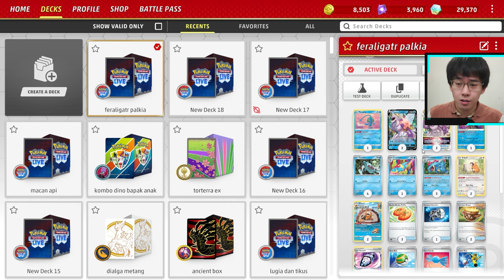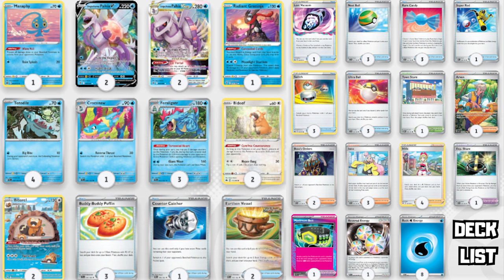Feraligatr Deck Review! | Pokemon Baru Yg Dijuluki "Vstar Killer"! | Pokemon TCG Live Indonesia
Anggep aja calculated lost kalau lawan iron hands dan miraidon dkk. Selain dari melawan 2 deck itu, deck dan pokemon feraligatr ini lumayan bagus peformannya kalau di rank, terutama ketika ngelawan pokemon kecil hingga pokemon vstar sebagai peaknya.

Yang Ingin deck-deck pokemonnya kureview, cari temen main, dan diskusi silahkan untuk gabung discord di bawah ini dan kumpulkan deck-deck terbaik kalian!

Time stamps:
00:00 opening
00:37 apakah deck ini f2p?
02:07 apakah deck ini cocok untuk pemula?
04:30 palkia atau feraligatr dulu yang dijadiin?
05:55 kenapa pilih max belt drpd hero's cape?
07:29 komposisi pokemon di arena, khususnya di early game
09:22 deck list
09:27 gameplay

DECK LIST (bisa di copy lalu import di game):
Pokémon: 9
4 Totodile TEF 39
3 Feraligatr TEF 41
2 Bibarel CRZ-GG 25
1 Manaphy BRS 41
2 Origin Forme Palkia V ASR 39
2 Origin Forme Palkia VSTAR ASR 40
1 Radiant Greninja ASR 46
1 Croconaw TEF 40
2 Bidoof CRZ 111

Trainer: 16
3 Ultra Ball SVI 196
3 Switch CRZ 144
4 Irida ASR 147
3 Rare Candy SVI 191
1 Exp. Share SVI 174
2 Earthen Vessel PAR 163
3 Buddy-Buddy Poffin TEF 144
1 Counter Catcher PAR 160
1 Lost Vacuum CRZ 135
3 Iono PAL 185
1 Super Rod PAL 188
1 Town Store OBF 196
1 Maximum Belt TEF 154
3 Nest Ball SVI 181
1 Arven SVI 249
2 Boss's Orders PAL 172

Energy: 2
8 Basic {W} Energy SVE 3
1 Reversal Energy PAL 192